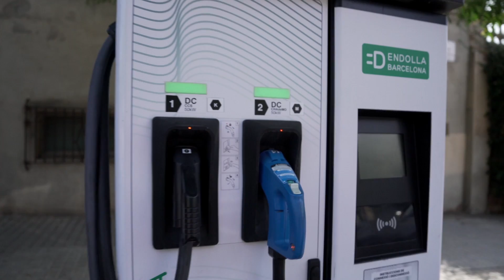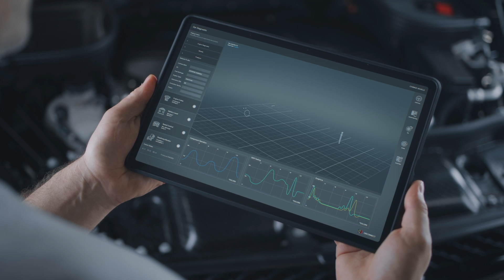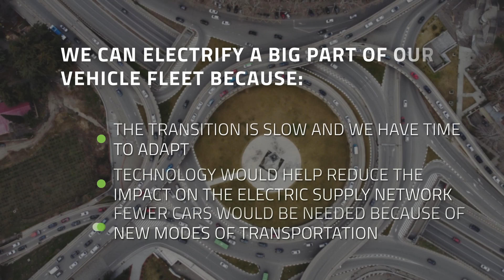Can we electrify a big part of our vehicle fleet?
If you want to know more about the electrification of urban mobility at your own pace, register now to our free online course 'Electrification of Urban Mobility: How to Get it Right'

Can we electrify a big part of our vehicle fleet? 🤔 Let's find out all that and more by watching our new UMX video shot in Barcelona (Spain)!

DON'T FORGET TO ACTIVATE THE ENGLISH SUBTITLES (easier if you do not speak Spanish!)

This video was shot in Autumn 2022 and produced in collaboration with Carnet. Many thanks to Mathias Ahlert (Sales Manager at SMA Ibérica) and Roby Moyano (Co-founder & Head of Product at Bia) for participating in this video!